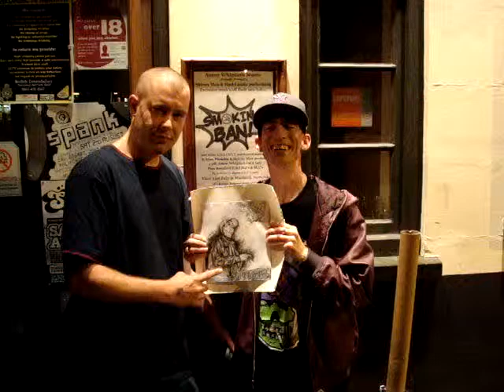Skinnyman "smoking ban" (portrait of) by Peaceful Warrior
as well as writing and performin and not bein an emcee, i draw and paint, from portraites of musical artists  through to abstract pen and ink if your interested ...holla...peace